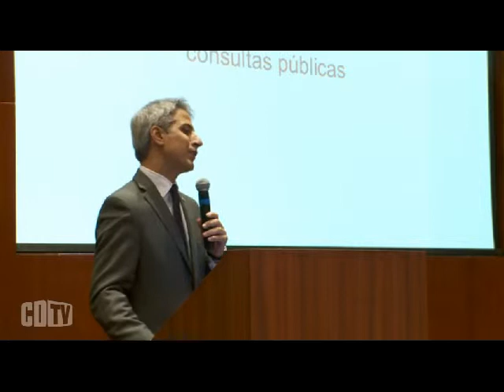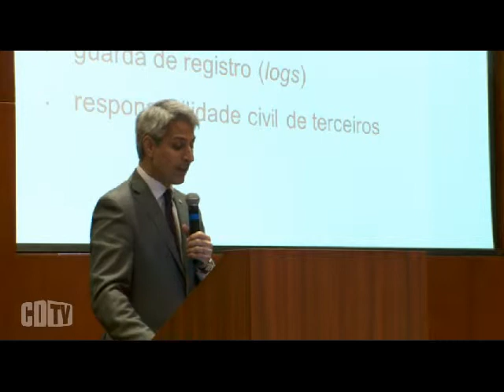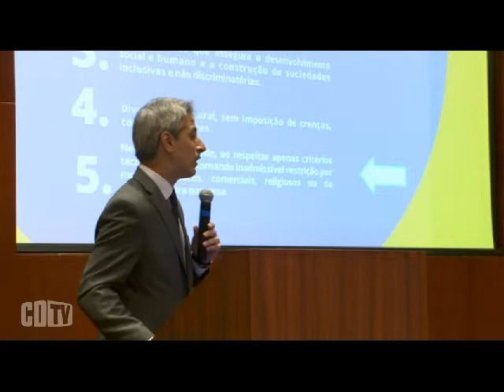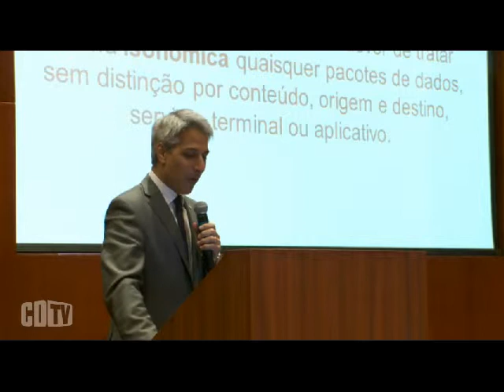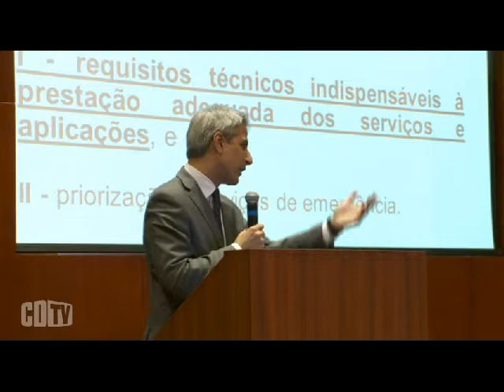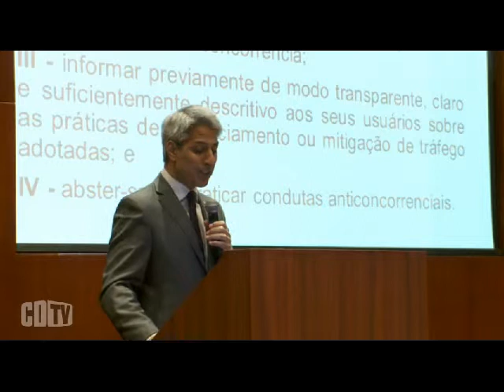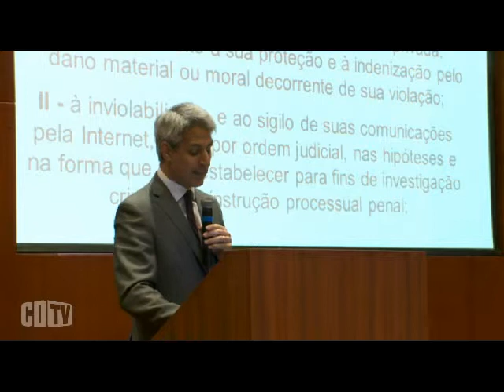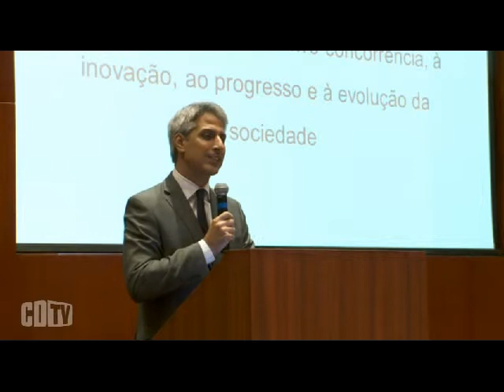Marco Civil: Novas medidas em defesa da privacidade vão entrar no texto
O relator do projeto do Marco Civil, deputado Alessandro Molon, do PT/RJ,  participou nesta quarta-feira, 25/09, do VI Seminário TelComp. Ao setor de telecom, ele fez uma rápida apresentação sobre os principais pontos do texto - endossado pela presidenta Dilma Rousseff. A  neutralidade de rede foi o destaque.